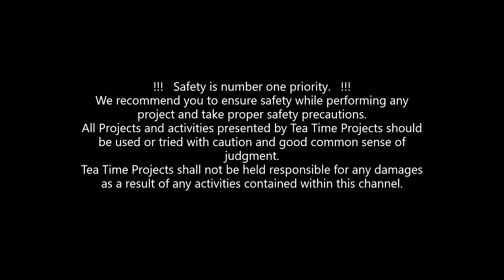Air pressure built by balloon..